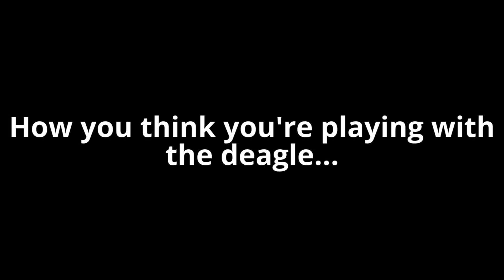Expectations vs. Reality (CS:GO Deagle Style)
Well, some actually master this weapon, but some people can't face the fact that it's hard to master...
The videos I make when im bored...